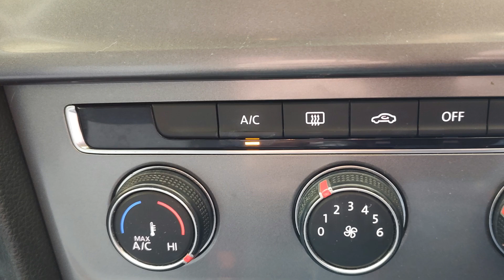2015 Volkswagen Golf Van, 12 Months' Warranty, Finance Available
This is a 2015 Volkswagen Golf Van.
It has Air Conditioning, Bluetooth for phone and music streaming and Cruise Control.
12 months' warranty is included however this may be extended to 24 Months' Warranty.
Finance is available and may be applied for on our